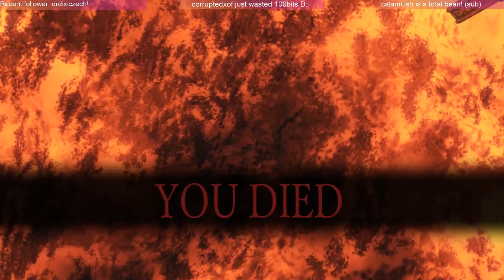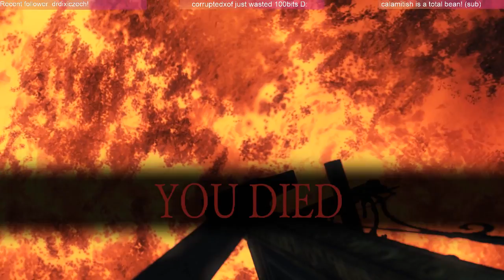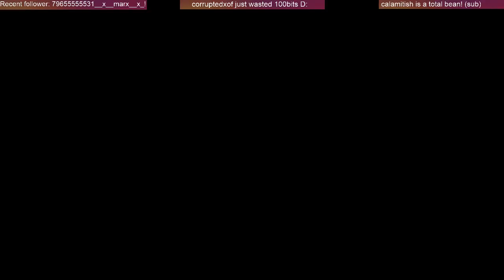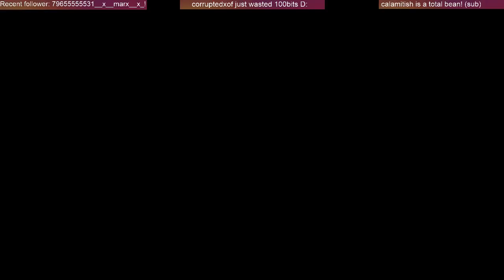Dark Souls 2 [Stream 3]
Supersaiyandiobrando playing Dark souls 2 for PC